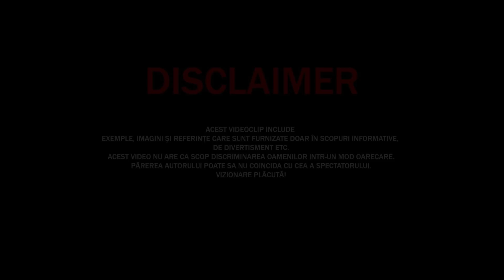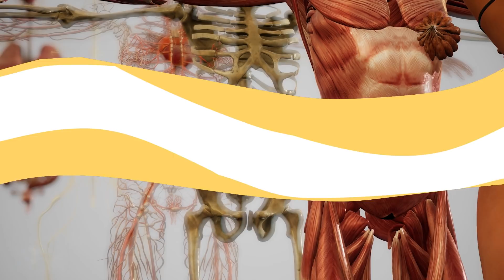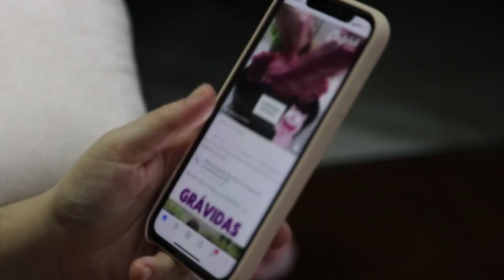25 De CURIOZITĂȚI Despre Corpul Feminin, Pe Care Nu Le Știu Nici FEMEILE!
✓LIME CHANNEL➔
25 De CURIOZITĂȚI Despre Corpul Feminin, Pe Care Nu Le Știu Nici FEMEILE!
Surse De Inspiratie: Google, Wikipedia, Youtube, Facebook, OK.